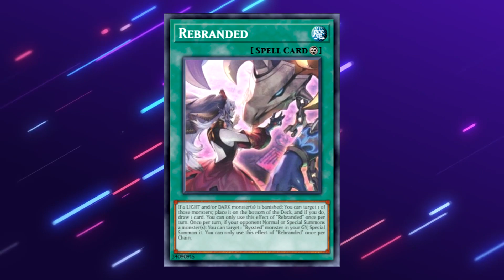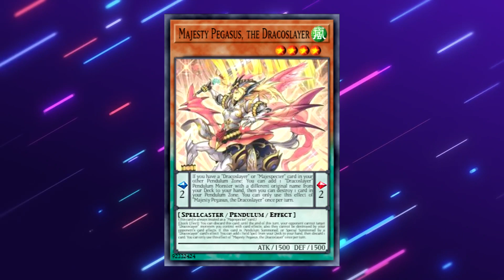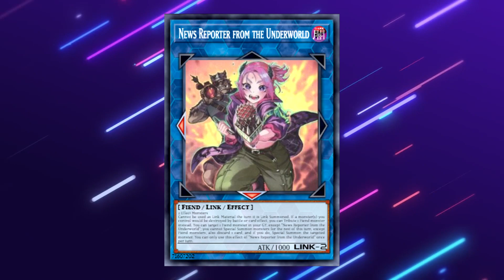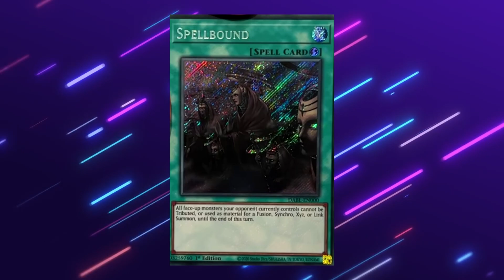Darkwing Blast in Poche Parole!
Nuovo set in uscita: esplosione alaoscura, in uscita il 20 ottobre. Che porta molte novità tra cui Dracoslayer e Bysted, ma anche supporti per Blackwing, Tearlament e Spright